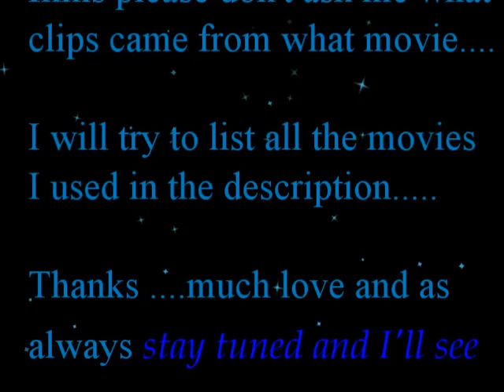Sometimes....................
Gay. sometimes it just means Happy:)

A Midsummer's Night's Rave, Beautiful Thing, Shelter, Starcrossed, Davy and Stu, Dream Boy, Get Real, Crush,Imaginary Heroes, Latter Days, NoWhere, Rules of Attraction, Trick.